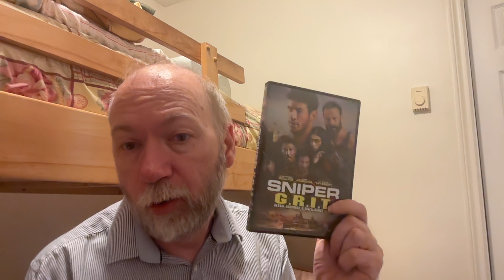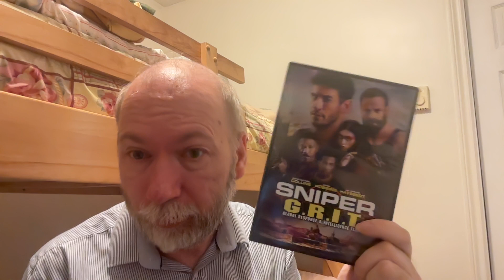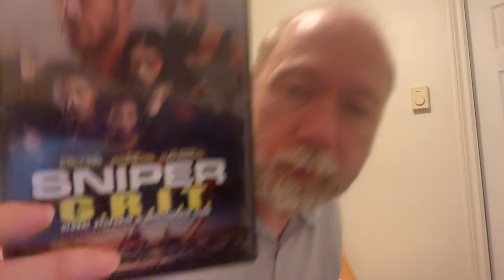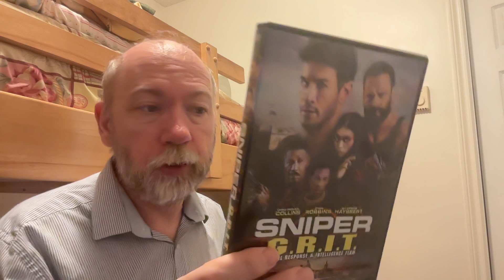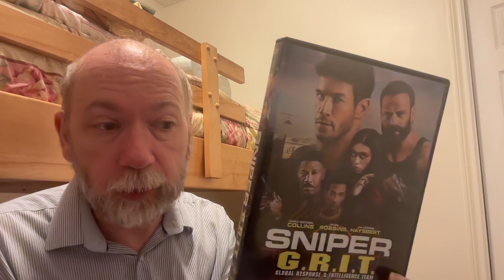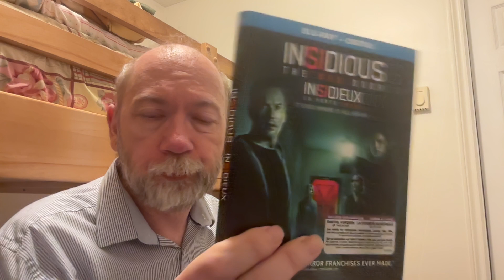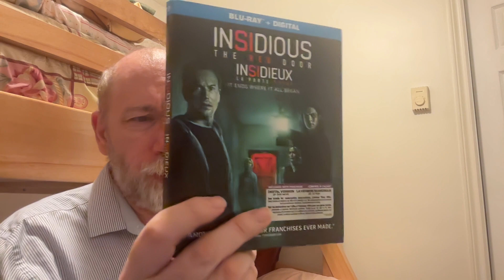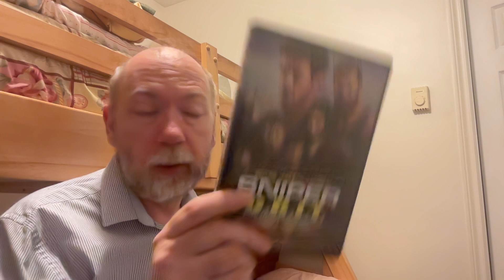Insidious Red Door Sniper G R I T Sony Review Corner